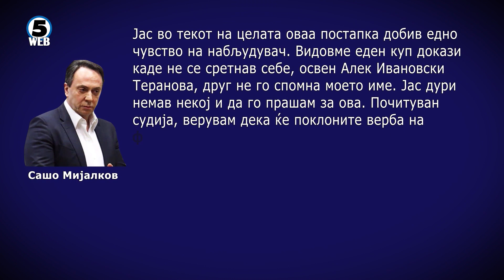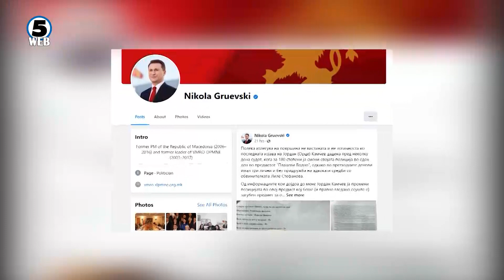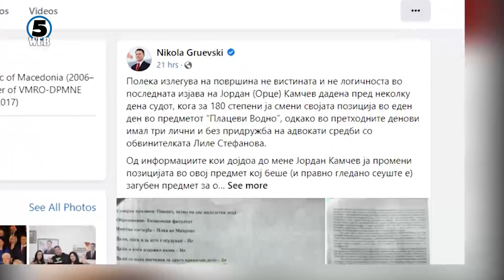Судење за случајот „Плацеви на Водно“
Мијалков тврдеше дека никогаш никој не побарал од него да основа офшор компанија преку која би се переле пари, ниту пак го направил тоа.